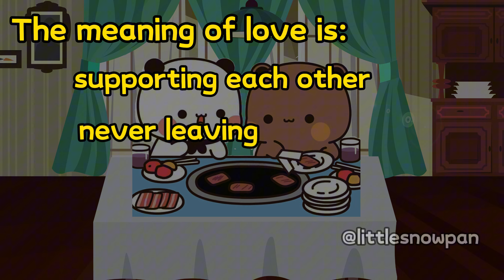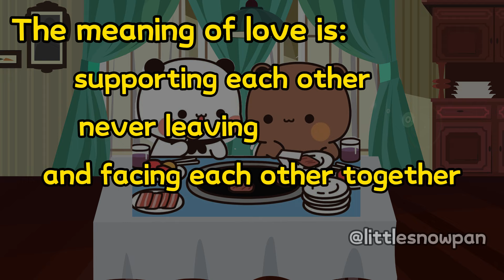Bubu lost his job, part 2.| Bubududu | Animation Stories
❤️ I am a girl who supports myself by creating love stories of Yier 🐻‍❄️ and Bubu 🐻 (or Bubu and Dudu)
🛍️ eBay LittleSnowStore